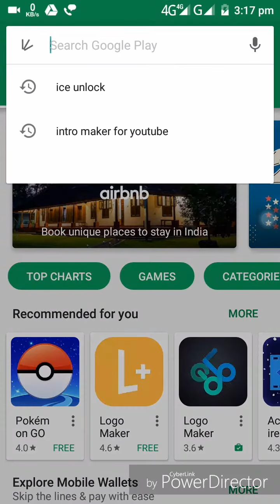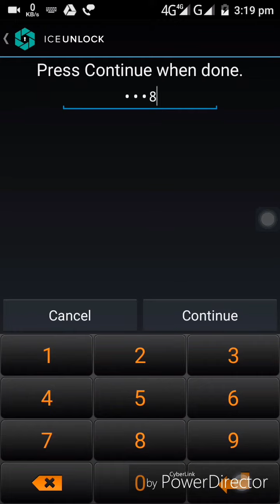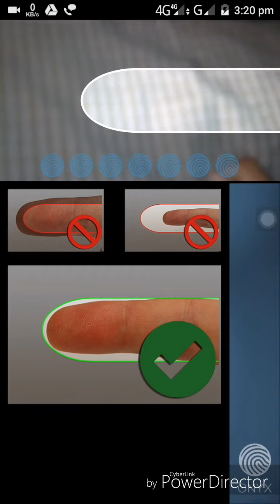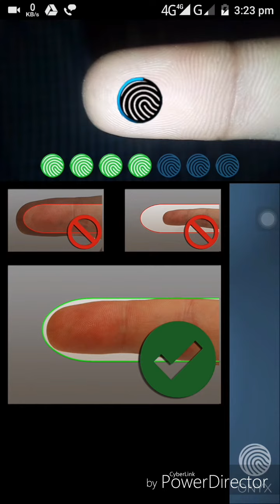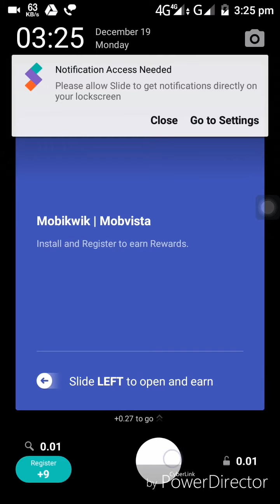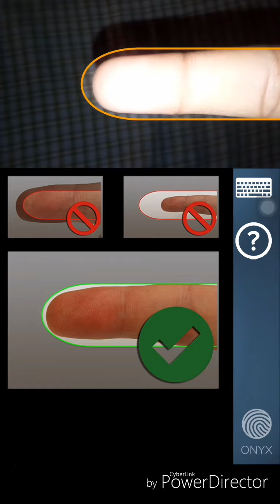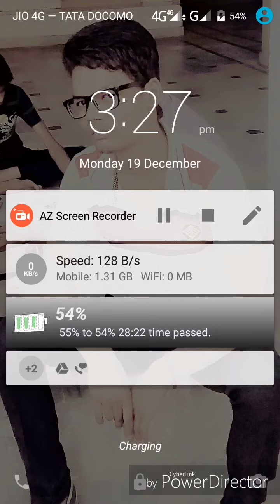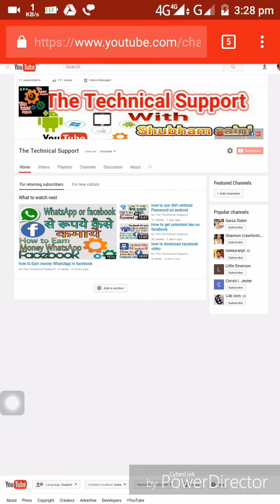how to get fingerprint lock in any android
दोस्तों आज अाज मै आपको बताऊंगा कि आप अपने मोबाइल में fingerprint lock कैसे लगा सकते है
और उसे आसानी से के इस्तेमाल कर सकते है.
तो दोस्तो यह जानने के लिए इस पूरी विडियो को देखते रहिये. इस मे मै आपको एक application का इस्तेमाल करके दिखाऊंगा जिसकी सहायता से आप अपने मोबाईल में fingerprint lock आसानी से इस्तेमाल कर सकते हैं।

दोस्तों अगर यह video आपको अच्छा लगा हो तो video को like किजिए अपने दोस्तों के साथ share किजिये और हमारे YouTube channel
क्योकि जो में नयी video बना कर YouTube पर upload करूगा तो आप को उस video के बारे मे YouTube आपके पास video upload का अधिसूचना (notification) भेज देगा
जिसे आप मेरी नयी video कि सूचना आसानी से प्राप्त हो जायेगी.
-=-=-=-=The Technical Support -=-=-=-=-
Friends today i'll tell you your mobile in fingerprint lock how can have. And easily how can be used to. So friends to learn the whole video see keep. This video add to see you an application using show allows you to your cell in fingerprint lock easily use can.

Because that in a new video making youtube on upload travelers who you to the video of about youtube you have a video upload of notification will send you my new video information that is easy to get to be.

-=-=-=-The Technical Support-=-=-=-